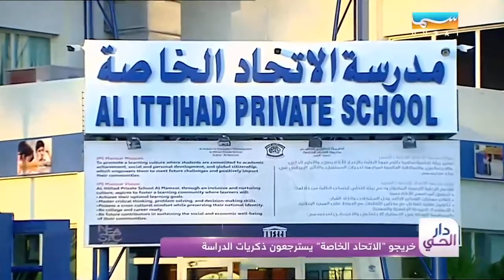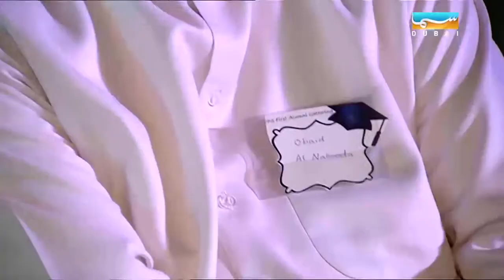First Alumni Gathering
IPS Alumni met again in their school with their teachers and had a great time.